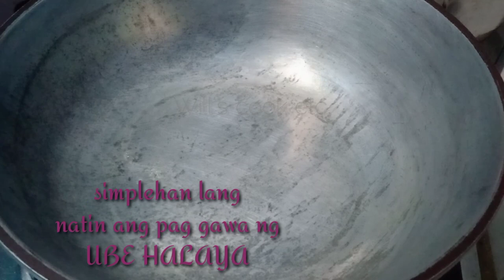UBE HALAYA Quick❗Easy to make simple Engridients